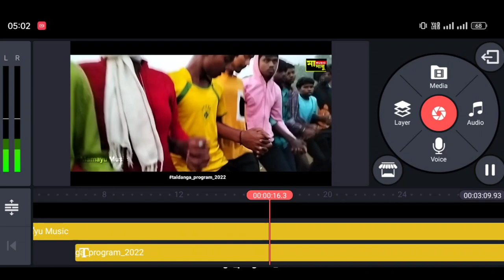New Santali Video 2022 || Santali Chapol Dance || New Function Video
New Santali Video 2022 || Santali Chapol Dance || New Function Video || @santalirusika997